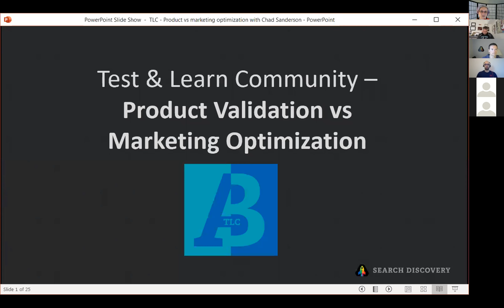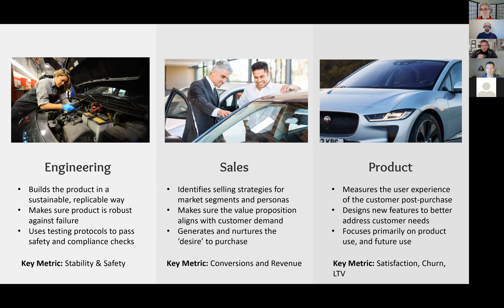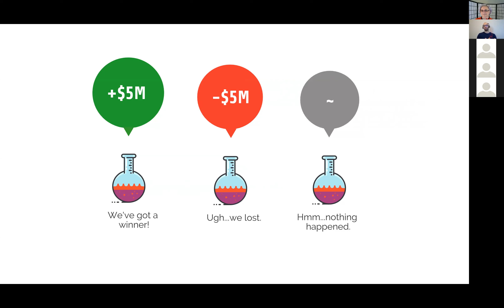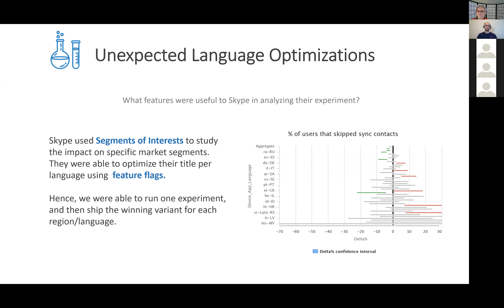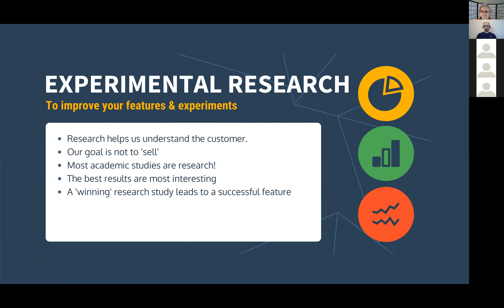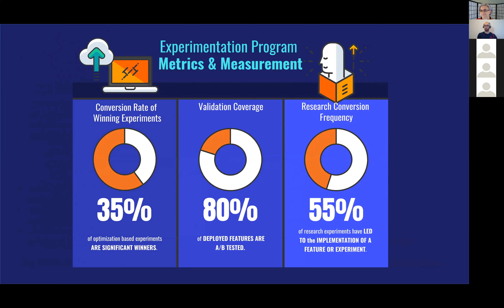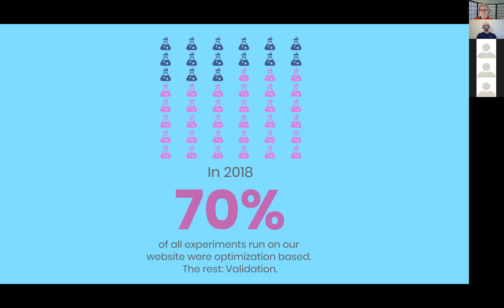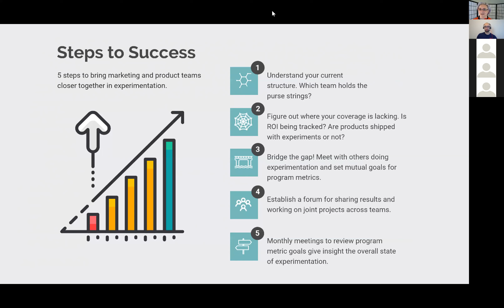TLC Product vs Marketing with Chad Sanderson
Join the conversation with Chad Sanderson, Product Manager at Microsoft, as he walks us through product validation vs marketing optimization testing methods including when, why, and how they should play nice and work together and why doing either one without the other might be shortsighted.

Find the conversation helpful? Enjoy the recording? Want to join the next conversation live or join the conversation on the TLC Slack before then? Just read and sign the TLC Code of Conduct and we'll get you all set up!

Join the TLC & you, too, can Join the Conversation!